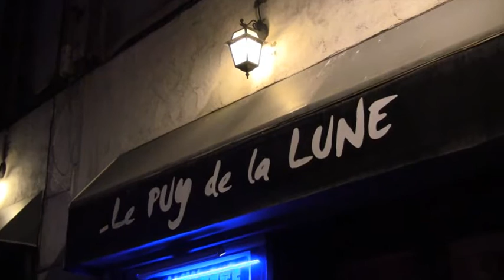L'ensemble "Kirbo Swing" à Clermont-Ferrand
Concert au Puy de la Lune alias Caveau de la Michodière - Autres videos